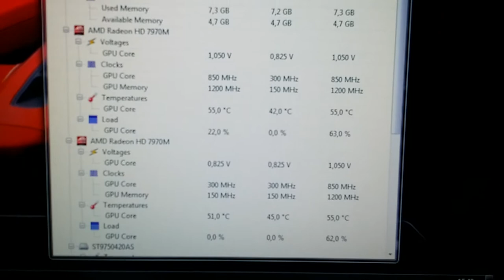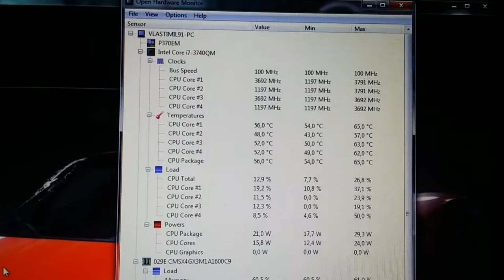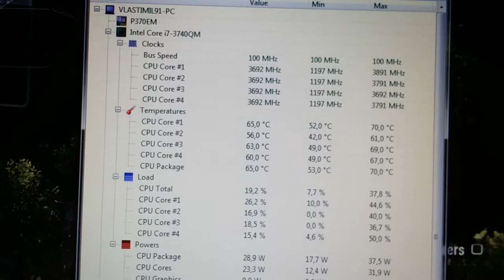Need for Speed: Rivals - AMD HD 7970M CF Temperature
Cooling MOD

CPU: Intel core i7 3740QM (OC turbo až 4,1GHz)
GPU: AMD Radeon HD 7970M CF (OC stable: 1000/1500MHz)
RAM: Corcsair Vengance 12GB 1600MHz CL9
HDD: 2x 750GB Seagate Momentus 7200rpm
mSATA SSD: Crucial M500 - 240GB
Wi-Fi: BigFoot Networks Killer 1202
Display: 17,3'' (1920*1080) - Chi Mei N173HGE 72% Gamut